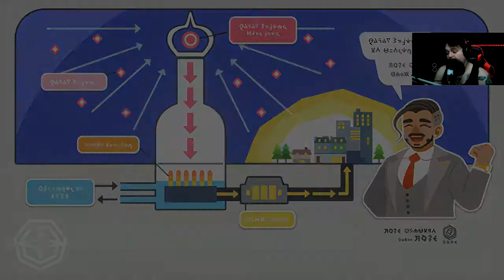Hammerlocke - Pokemon Shield #10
With the first three gym leaders down, we must now travel to Hammerlocke.
I wonder what adventure could await for us there!
Where is our journey taking us next?